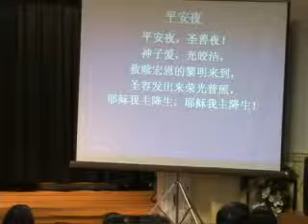报告神悦纳人的禧年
张伯笠牧师简介

      张伯笠牧师，美国北维州和新加坡丰收华夏教会创会牧师。他曾是记者、作家、北大人、通缉犯、逃亡者、偷渡客，他曾是普林斯顿大学访问学者，也是美国台湾肾脏医院的垂死客。是救主耶稣基督的拯救，使他出死入生，成为新造的人。一九九五年底，张伯笠将自己奉献为主所用，获洛杉矶正道福音神学院（Logos Evangelical Seminary）道学硕士学位。现为新加坡神学院（Singapore Bible College）教牧学博士候选人。